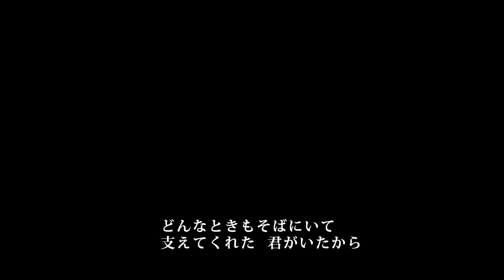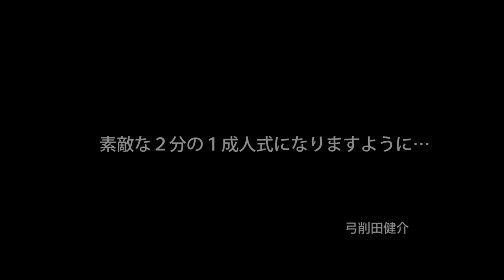２分の１成人式の歌 『どんなときも 』歌詞つき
LINE公式アカウントにて「振付動画」「解説動画」配布中☆
子どもたちへの動画メッセージも受付しています。

２分の１成人式の歌「どんなときも」は
小学４年生（１０歳）に歌いやすい音域の、２部合唱曲。

● 練習音源CDつきの楽譜はこちら

短い時間で子どもたちがマスターできるように、付録ＣＤには
模範演奏、カラオケを収録！パート練習音源もダウンロードできる。

同じ楽譜集に収録している、保護者さんから子どもへのメッセージソング
『たいせつなあなたへ』も子どもたちへの歌のプレゼントにおすすめです。
親からの手紙にかさねたり、呼びかけに使ったり。
感動の‹２分の１成人式›になること間違いなし！

【歌詞】どんなときも

いつのまにこんなに
時が過ぎていたんだろう
きらめく時間はいつも
早く過ぎてゆく

君と見た夕焼け
君と歌ったあの歌
君が教えてくれた
夢を描く素晴らしさを

流れてゆく季節のどんな場面も
心に消えない宝物になった
どんなときも　どんなときも
そばにいて　支えてくれた
君がいたから

いつだってあなたに
守られた僕がいたね
ときには叱ってくれた
優しいまなざし

１０年後の僕を
遠い空に描いたら
憧れが呼ぶ方へ
夢を抱いて　次の空へ

強くなれる
大丈夫　飛んでゆける
あなたが　消えない勇気をくれたから
どんなときも　どんなときも　忘れない
支えてくれたあなたに「ありがとう」
心から「ありがとう」

作詞・作曲：弓削田健介

【弓削田健介プロフィール】
全国を旅しながら年間150～200回のコンサート
＆各地の合唱団に楽曲を提供しているスタイルから、
「音楽版　山下清」と呼ばれている。

みなさんの思い出に残る、
‹二分の一成人式›になることをお祈りしています！